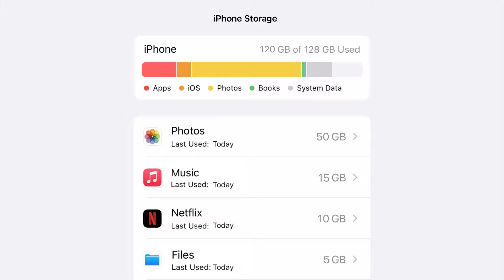Video Compressor for iPhone - Ads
Compress any video and reduce its size without deteriorating the quality of the video.